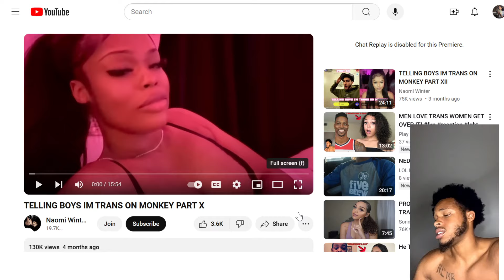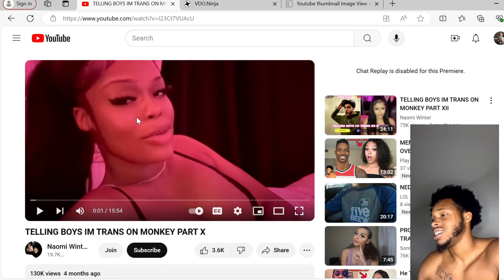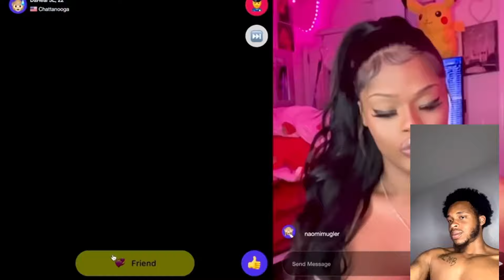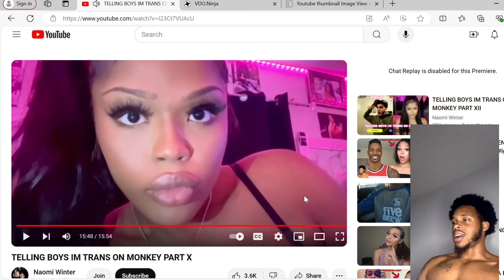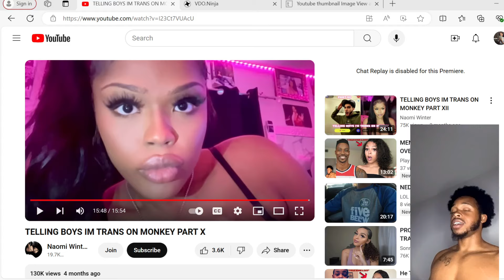TRANS WOMAN TOLD GUYS She WAS BORN A HE ON THE MONKEY APP!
Reaction Channel @Playreacts_

Fitness Channel @LegendaryGainz